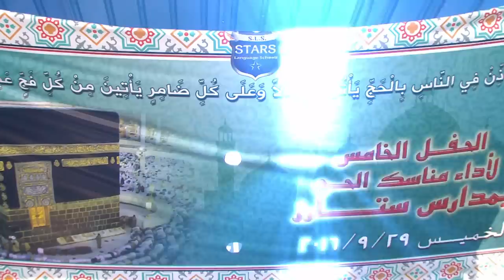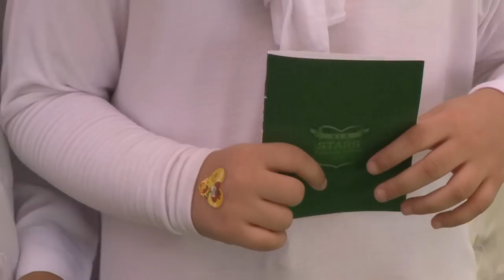Promo Stars Language School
Please watch HD version and enjoy
برومو
الحفل الخامس
لأداء مناسك الحج
بمدارس ستارز
الخميس
٢٩ / ٩ / ٢٠١٦
قال تعالى : "وَأَذِّنْ فِي النَّاسِ بِالْحَجِّ يَأْتُوكَ رِجَالًا وَعَلَى كُلِّ ضَامِرٍ يَأْتِينَ مِنْ كُلِّ فَجٍّ عَمِيقٍ " صدق الله العظيم

Documentary Filming
Conferences
Fashion Shows
Grand Openings
Educational Events
Festivals
TV Ads
Video Clips
Weddings
Broadcasting Services
DVD Authoring
mina ramzy